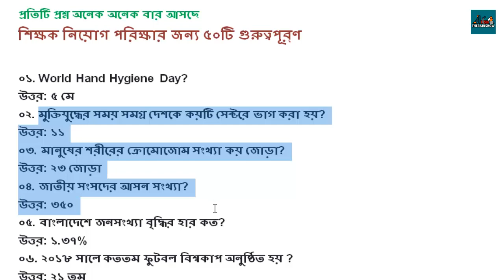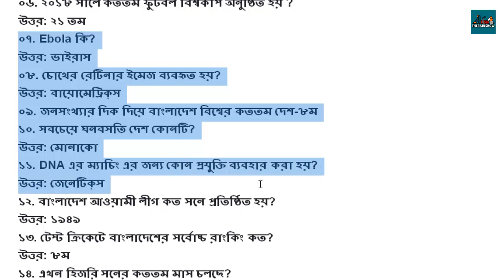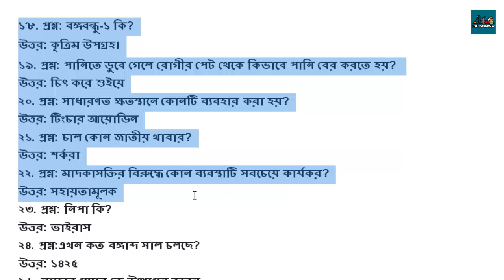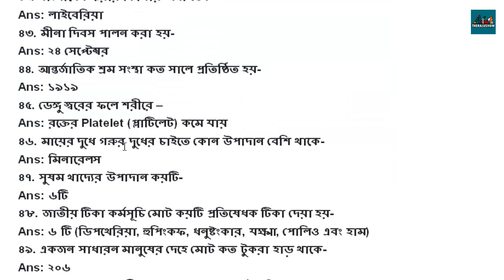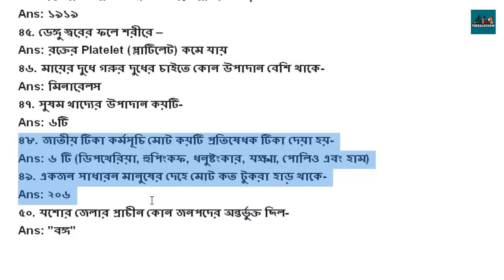Govt Job Solution 2020 - BD Job Solution 2020 - Primary Job Preparation 2020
MY VIDEOS ARE PROVIDED ONLY FOR LEARN AND WATCHING PURPOSES ONLY. I HOPE THIS VIDEO WILL BENEFIT YOU A LOT.
WATCH THE WHOLE VIDEO IF YOU LIKE THE VIDEO.
MY CHANNEL IS EDUCATION VIDEO PUBLISHED.DO NOT REPRESENT MY CHANNEL IN A BAD WAY.I WANT TO PROCEED WITH YOUR EDUCATIONAL VIDEO.

আমার এই ভিডিও গুলো, মানুষ মাত্রই ভুল কাজেই ভিডিওতে কোন তথ্যগত ভুল পরিলক্ষিত হলে কমেন্টে জানাতে ভুলবেন না.আমি চেষ্টা করি ভালো ভাবে উপস্থাপনা করার জন্য আশা করি সামনে আরো ভালো ভাব উপস্থাপন করবো আমার ভিডিও গুলো।